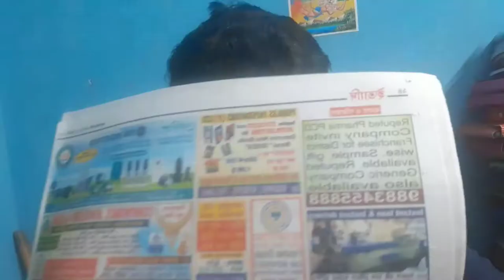Bengalis during‘Corona'/ Funny Vines/ by BongBustards